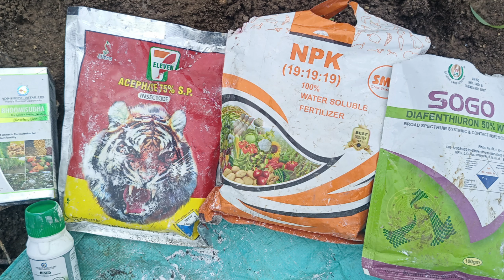ಹತ್ತಿಯ ಮೊದಲ ಸ್ಪ್ರೇ cotten first spray